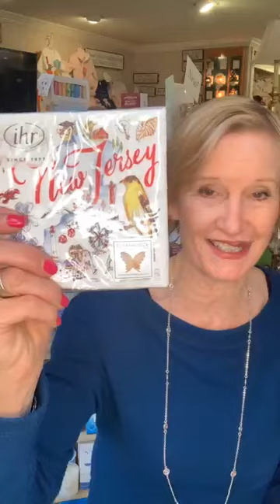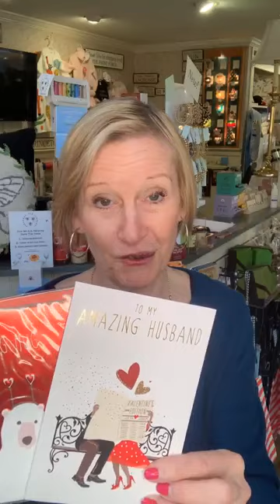Coffee with Chris 1 20 23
Coffee with Chris 1 20 23  An Oprah favorite it back!  Peepers!